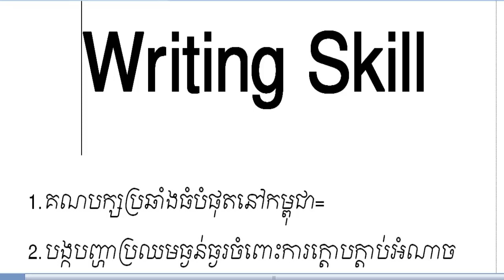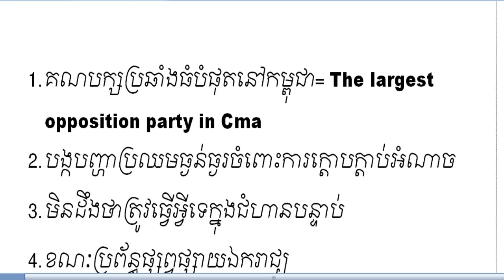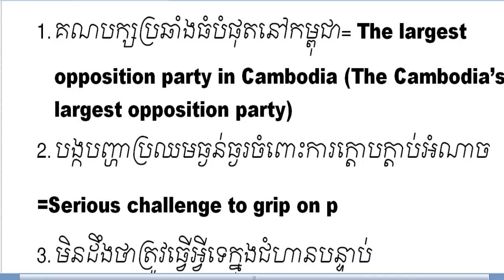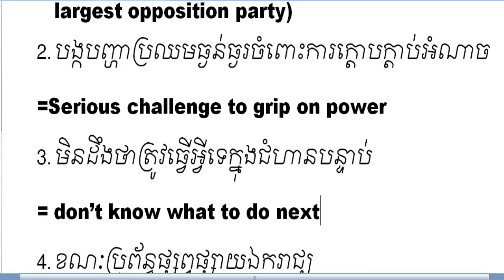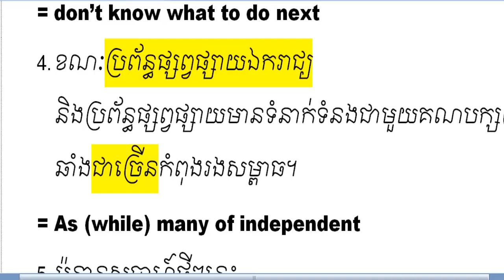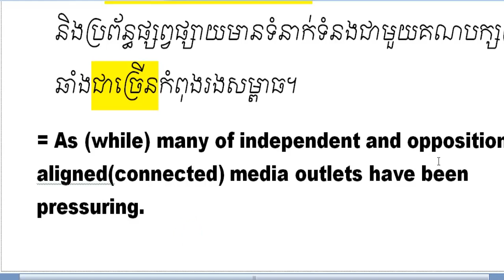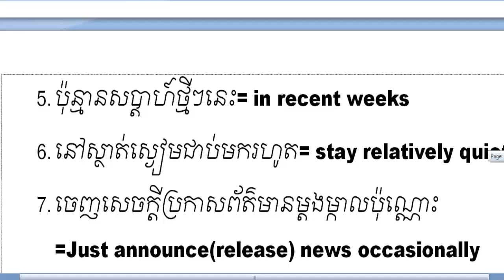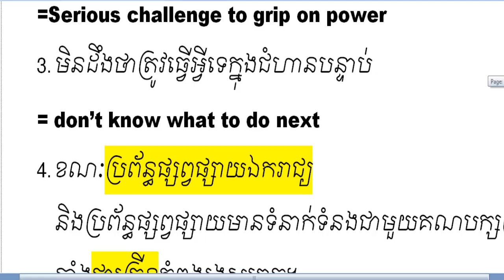How to Write English Sentence From Khmer Sentence | How to Write English Well | Lesson 43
Writing Skill
1. គណបក្សប្រឆាំងធំបំផុតនៅកម្ពុជា= The largest opposition party in Cambodia (The Cambodia’s largest opposition party)
2. បង្កបញ្ហាប្រឈមធ្ងន់ធ្ងរចំពោះការក្ដោបក្ដាប់អំណាច
=Serious challenge to grip on power
3. មិនដឹងថាត្រូវធ្វើអ្វីទេក្នុងជំហានបន្ទាប់
= don’t know what to do next
4. ខណៈប្រព័ន្ធផ្សព្វផ្សាយឯករាជ្យ និងប្រព័ន្ធផ្សព្វផ្សាយមានទំនាក់ទំនងជាមួយគណបក្សប្រឆាំងជាច្រើនកំពុងរងសម្ពាធ។
= As (while) many of independent and opposition-aligned(connected) media outlets have been pressuring.
5. ប៉ុន្មានសប្ដាហ៍ថ្មីៗនេះ= in recent weeks
6. នៅស្ថាត់ស្ងៀមជាប់មករហូត= stay relatively quiet
7. ចេញសេចក្ដីប្រកាសព័ត៌មានម្តងម្កាលប៉ុណ្ណោះ
=Just announce(release) news occasionally